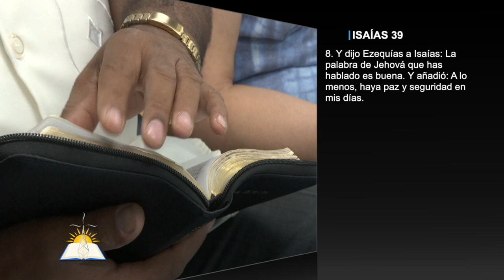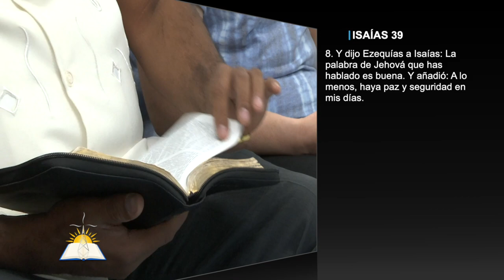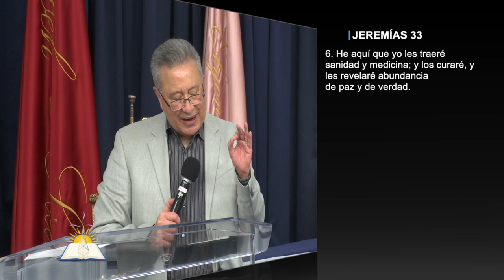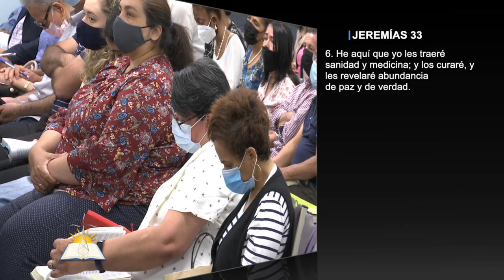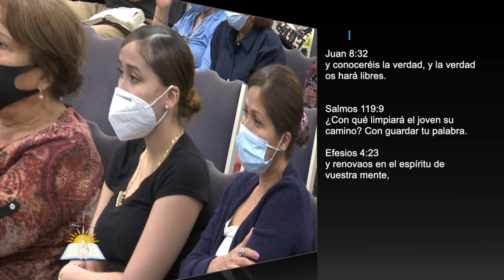El Dios de Verdad #21 - En la adversidad, pero con Dios - Pastor Juan Radhamés Fernández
Tema: El Dios de Verdad #21 - En la adversidad, pero con Dios

Versos:
Isaías 39:8
Jeremías 33:6

¿Quiénes somos?

Días de Servicios:
Domingo 10:30am - 1:30pm (EST) (Poughkeepsie Campus)

CCLI # 11207910
Church Streaming & Podcast License
CCLI # CSPL060797